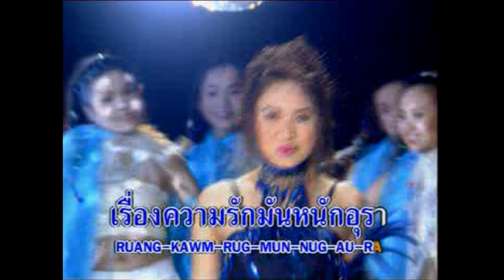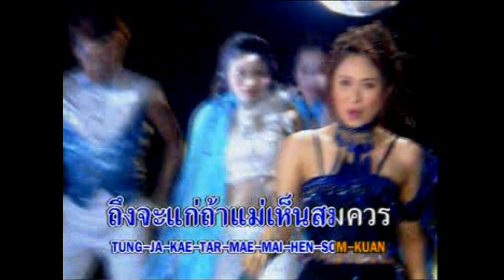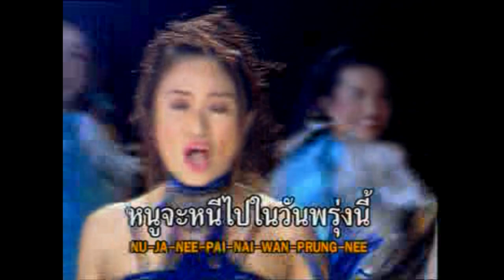แก่ก็ช่าง (จะรักเสียอย่าง) - หมูแหม่ม เมสิณี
เพลง : แก่ก็ช่าง (จะรักเสียอย่าง)
นักร้อง : หมูแหม่ม เมสิณี
อัลบั้ม : คุณลำใย
ผลงาน : จักรกฤษณ์ ทองคำ
เรียบเรียง : อ.จรัญ สารีวงษ์